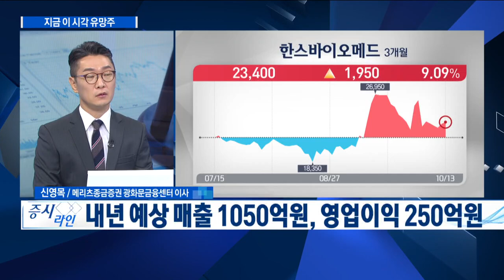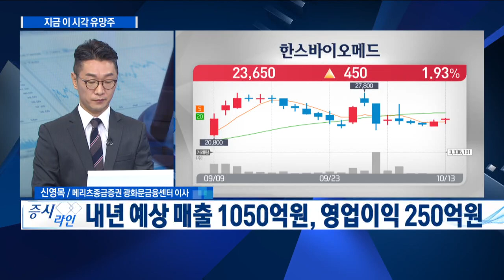EV·비메모리향 매출 증대 솔브레인 · 하반기 해외 매출 확대 한스바이오메드 / 한국경제TV / 증시라인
진행 : 이경은 앵커
출연 : 신영목 메리츠종금증권 광화문금융센터 이사
방송일 : 2020년 10월 13일

- 오늘 장 공략주 솔브레인
- 인적분할 후 순수 전자 소재회사로 변모
- 소재 부문별 비중 : 반도체 7:디스플 1.4: 2차전지1
- 디스플레이 비중 축소→EV·비메모리향 매출 증대 주목
- 비메모리향 로우케이 전구체 수요 급증(전년비 +40%)

- 오늘 장 공략주 - 한스바이오메드
- 하반기 해외 매출 확대 기대
- 실리콘 폴리머 하반기 70억원 예상 (상반기 36억원)
- 신제품 마이크로텍스처 하반기  7개국 승인 기대
- 내년 예상 매출 1050억원, 영업이익 250억원

증시라인(연출:박두나,강승범 작가:은빛나)은 매주 월요일~금요일 오전 9시 50분부터 10시 40분까지 생방송으로 진행되며 한국경제TV 홈페이지, 케이블TV, 스카이라이프, IPTV(KT 올레TV:180번 SK 브로드밴드:151번 LG U플러스:162번), 유튜브 한국경제TV 채널 을 통해 실시간으로 시청하실 수 있습니다.